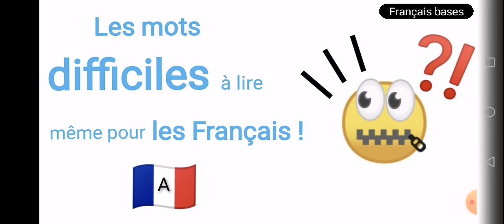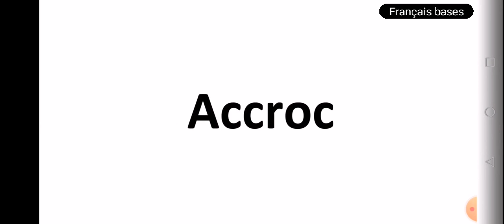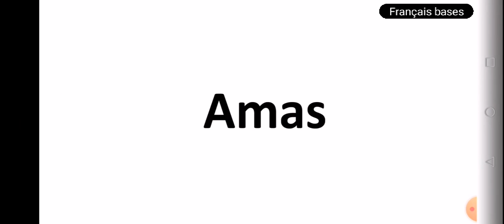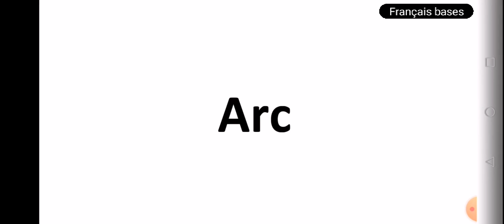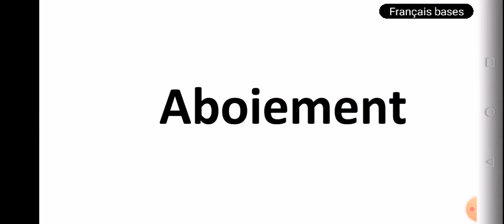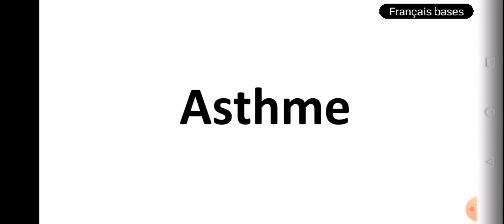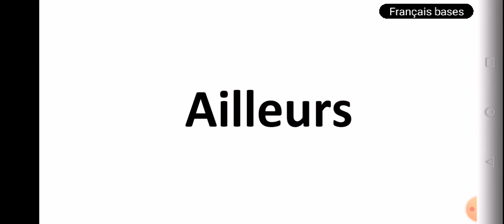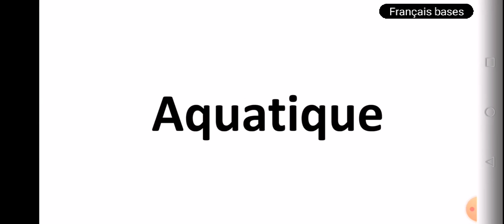Les mots difficiles à lire même pour les Français ! ( A )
Les mots difficiles à lire même pour les Français ! : les mots commençant par la lettre A.
►Dans cette chaîne, j'aborde plusieurs réflexions autour des sujets suivants :
parler français
parler francais
français
lecture
français authentique
francais facile
français facile
parle français
apprendre francais
dialogues en français
apprendre
aprender frances
francais
dialogue francais
apprendre francais
comment apprendre le français rapidement
the basics of the french language
pour communiquer
F) conversation en français
 french dialogue
 dialogues français avec pdf
G) ameliorer ses competences en communication
communication
prononciation française
verbes français
verbs and phrases
verbos franceses
locuteur natif
parler français avec les locaux
conjugaison française
 vocabulaire français
francais intermediaire
french vocabulary
test de francais
test de connaissance du français
test de vocabulaire français
motivation etude
question entretien
W) enseigner le fle
ressources fle
astuces fle
chansons fle
prof de fle
guide pratique
communication orale
Z) Exercices
 chiffres et nombres
 orthographe
 quiz français
 test de français
 leçon
 dictée
 écriture
 graphie
 règle
 application francais
 prononcer
 explication
►Chaines Youtube similaires à Français bases :
Français Authentique
innerFrench
Francaisavecdounia
تحدث_الفرنسية#
تعلم_الفرنسية#